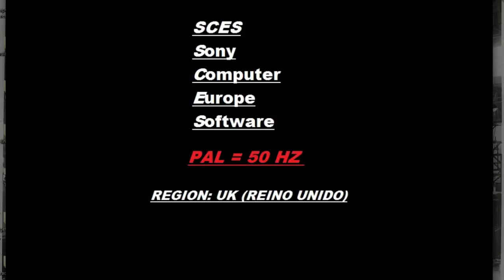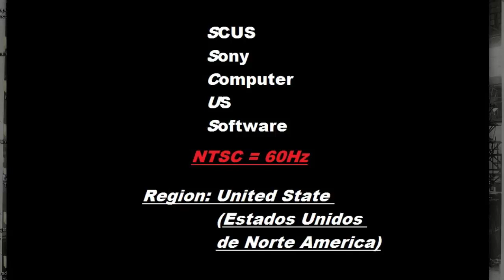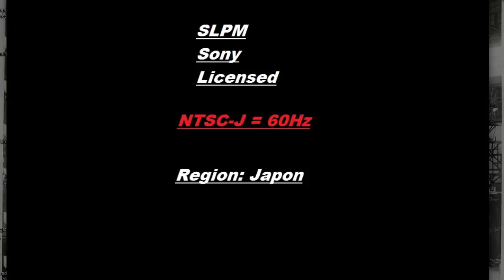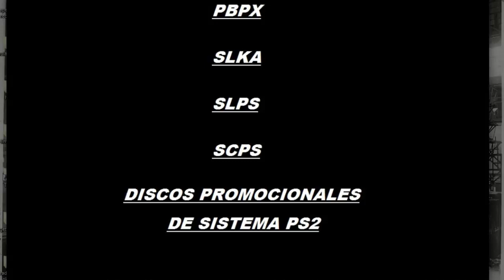Codigos de region y lo que dicen de los juegos PS2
En este vídeo muestro los diferentes códigos de región y que nos dicen acerca de los juegos de ps2, cualquier duda déjenla en comentarios.